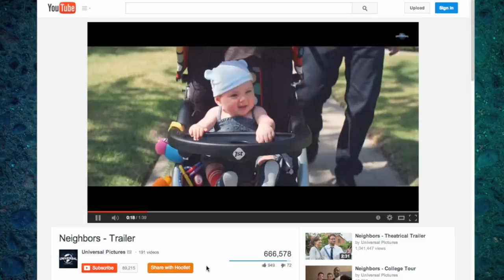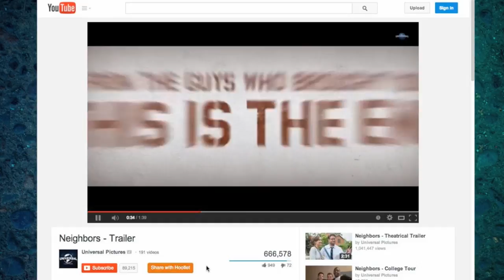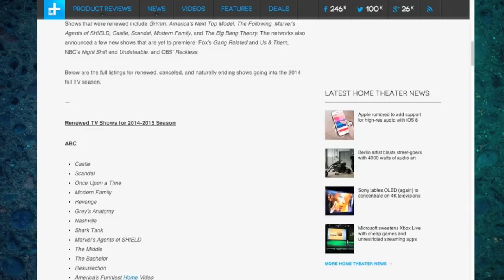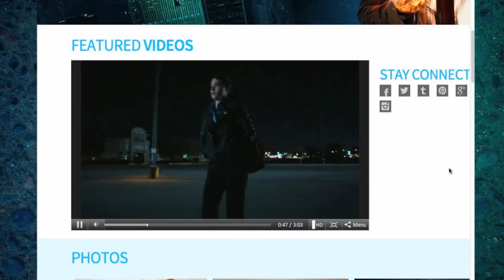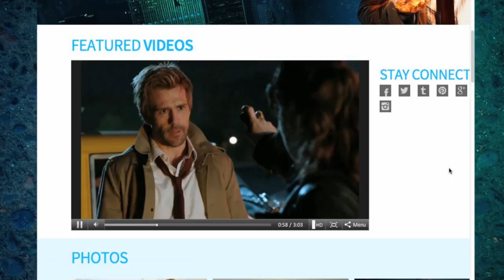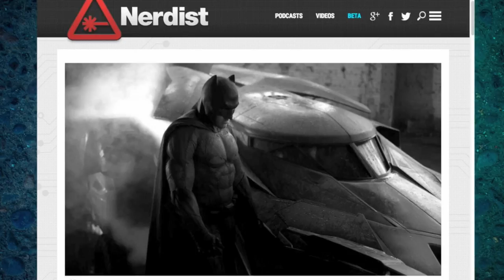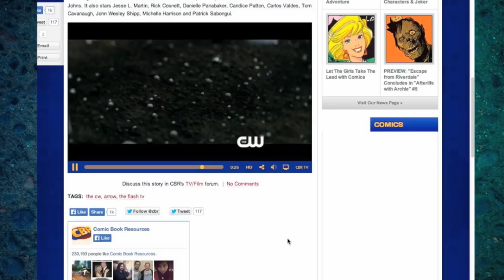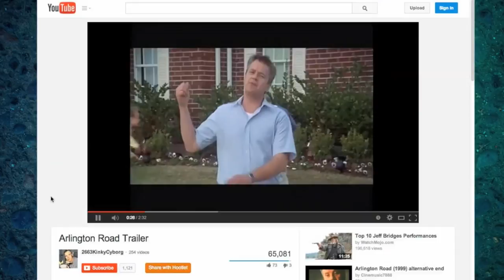Rambling Movie Minute 28: Zach Efron's Abs vs Spider-Man 2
This week,  Mulango Akpo-Esembe (@ramblingmango), Michael Sorg (@sorgatron) and Mad Mike (@madmike4883)  touch base with what their watching, including Zach Efron's abs single handily beat Spider-Man 2. Why did it get such bad ratings?  We also take a look at NBC cancellations, Constantine for TV, the hype going into Godzilla, Arrow and The Flash, Agents of Shield and Agent Carter from Marvel, and much more!